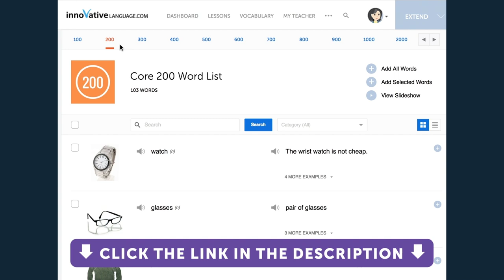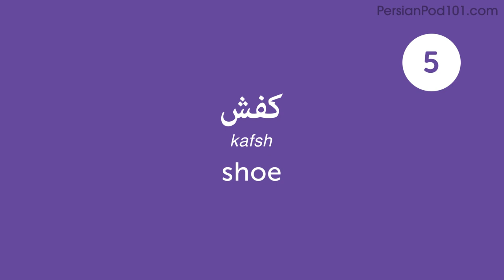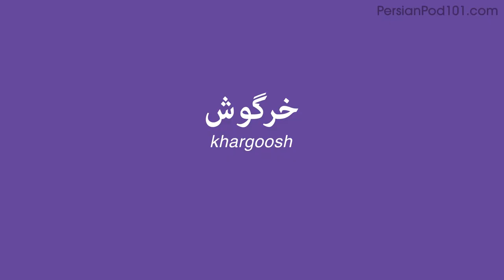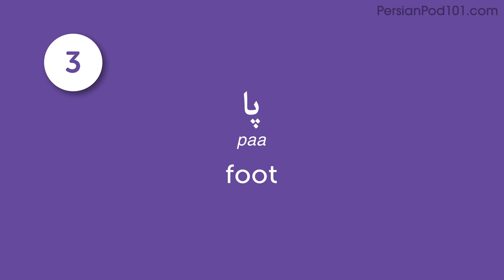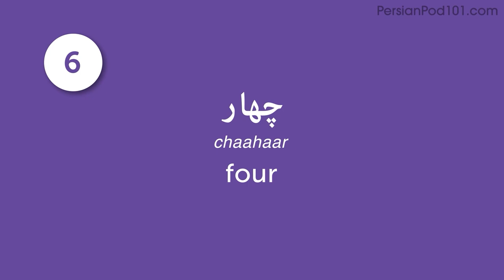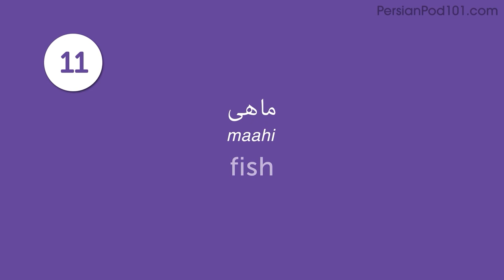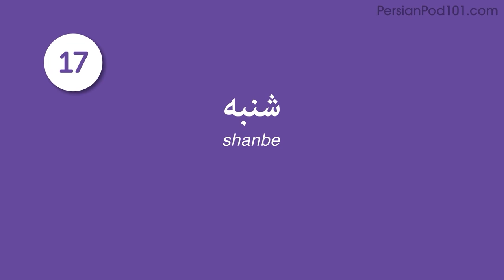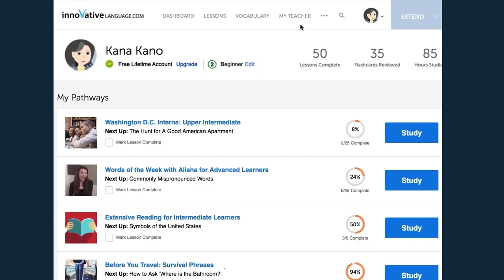180 Persian Words for Everyday Life - Basic Vocabulary #9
This is the best video to start building your Persian vocabulary.
↓Check how below↓

Step 3: Achieve Your Learning Goal and master Persian the fast, fun and easy way!

In this series, we will teach you the core 800 Persian words that you must know if you're a an absolute beginner.
This is THE place to start if you want to learn Persian, and improve both your listening and speaking skills.